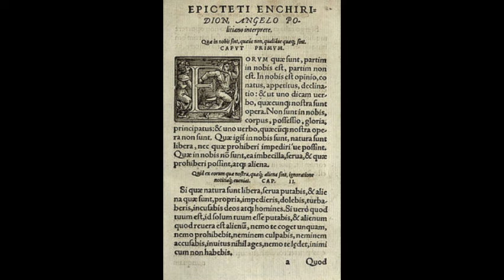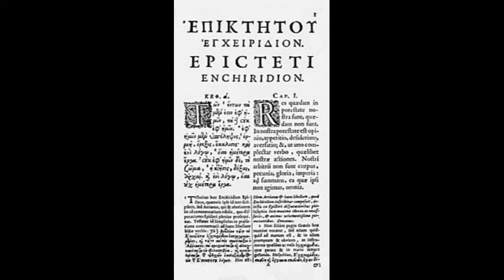Philosophy - Epictetus "The Enchiridion - A Stoic Handbook" A Christian Response.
This is a recording of my study notes I used for a Philosophy Discussion group I attended at on 2nd May 2023 which I recorded the following morning and shared to my Patreon community the same day.

Enjoy hours of exclusive content every month like this and to help keep the Bible Project Daily Podcast free  for listeners everywhere at;

Episode Contents.

Part I.       Epictetus's 'The Enchiridion’.

I.     Introduction.

II.      Biography - His Life.

III.     What He though and taught.

IV.      His Influence.

A)      In Philosophy.

B)      In Literature, both classic and modern.

C)      In Cinema.

D)      In Military Special Services Training.

E)       In Secular Psychology.

Part 2.      A Christian Response.

I.        Background.

II.       Different view of God.  (Romans 8:28-39)

III.      Different view of the Human Soul.

IV.     Virtues Vs Love. (1 Corinthians 13:1-13)

"Love and do what you will." - Augustine of Hippo, Confessions

V.      Different View on the Afterlife.

"All that is gold does not glitter, not all those who wander are lost." - J.R.R. Tolkien.

"If God had wants me otherwise, He can create me otherwise." - Johann Wolfgang von Goethe.

VI.    Fatalism Verses Freewill. (Matthew  6:25-34)

"The world was not created once and for all time for each of us individually. There are added to it in the course of our life things of which we have never had any suspicion. Maurice Blondel, L'Action

"Faith is not a thing which one loses, we merely cease to shape our lives by it.” Diary of a country Priest. Maurice Blondel.

VII.     Different View on Human Nature. (Colossians 3:1-17)

VIII.     Emotions – Good, Bad or Both.

IX.      Conclusion.